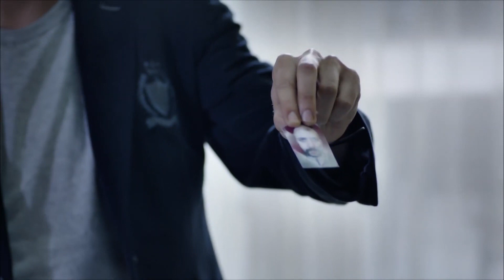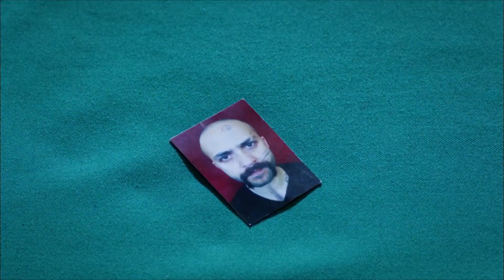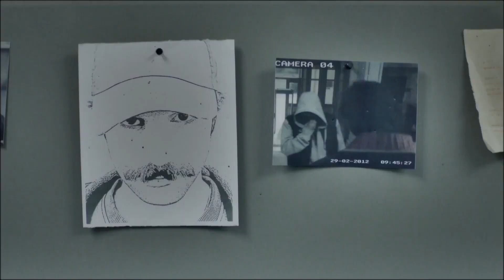Gurur 'un Bilal'i Attırma Çabası | Suskunlar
Suskunlar - Gurur, Bilal'i içeri attırmak için çabaladı.